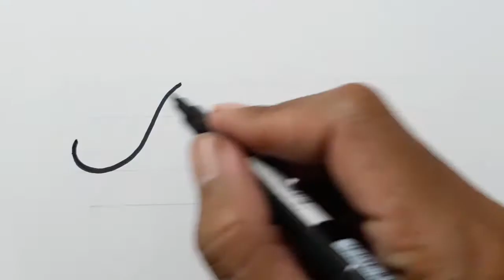How To Draw 3d Calligraphy Name Allison Easy For Beginners / Drawing Art On Paper Step By Step